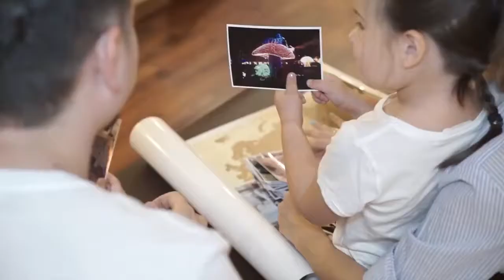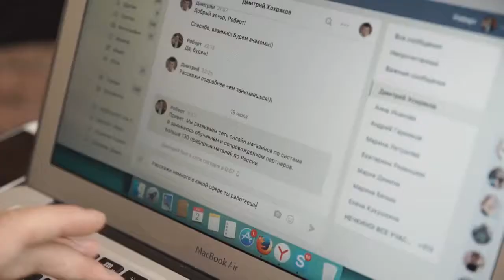Действуй уже сегодня. Начинай прямо сейчас!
Мы Абезбаевы Максим и Наталья.
Лидеры команды ПРО@движение
Хочешь дополнительный или основной доход от 50 000 рублей и более?  Присоединяйся!
skype:  abezbaeva.natalya